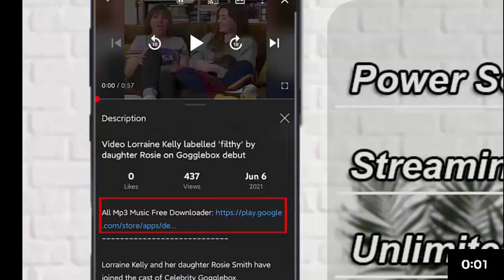What's driving downward trend in unemployment claims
The number of Americans filing for unemployment benefits fell last week. New jobless claims dropped to 385,000, down 14,000 from the previous week. Lori Bettinger, co-president of BancAlliance and a former director of the Troubled Asset Relief Program, known as TARP, joins CBSN to discuss.